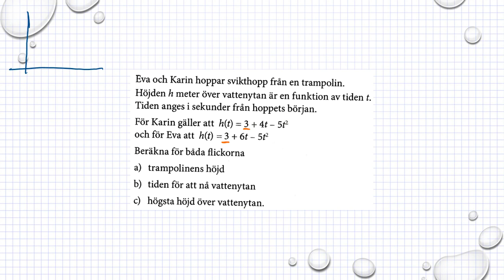Matematik M Holmström Andragradsfunktioner Problemlösning Ma2b 4048 Ma2c 3228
Matematik M   Holmström   Andragradsfunktioner   Problemlösning   Ma2b 4048   Ma2c 3228          Besök gärna min google site för mer matte videoklipp :